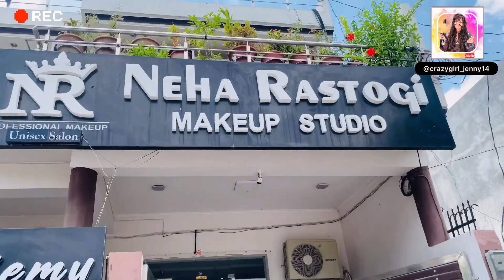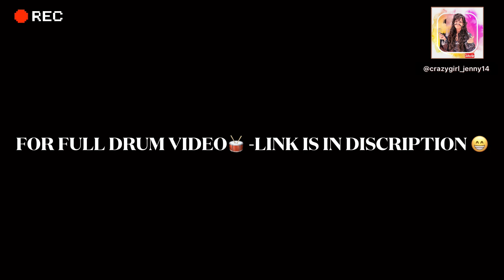My FIRST VLOG 🫶🏻🫰🏻❤️// of my first day of drum 🥁 shoot // Muharram day ✌️//makeup and hair //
Hey guys in this video you will see… me getting ready for my first drum cover shoot. I’m very excited 😜 and going for makeover in salon.I hope you guys enjoy it go subscribe to my channel give this video a big thumbs up 👍 thank you so much for subscribing my new channel and giving me so much love 💓